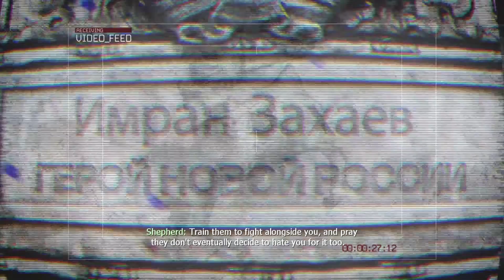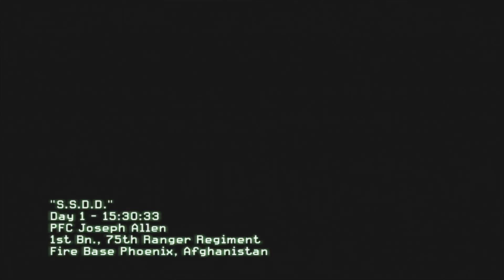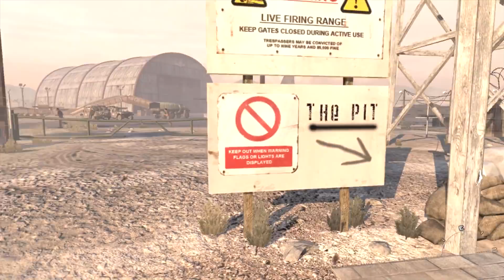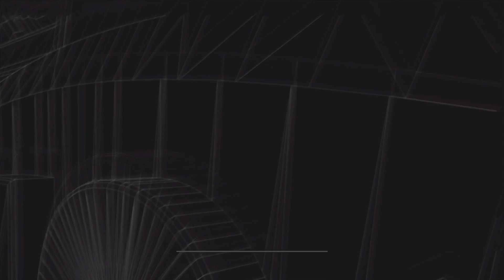Modern Warfare 2 Mission 1: S S D D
Playthrough / Walkthrough of Call Of Duty Modern Warfare 2 Story

Played On 360 Recorded in HD 1080p With Elgato Game Capture HD 60